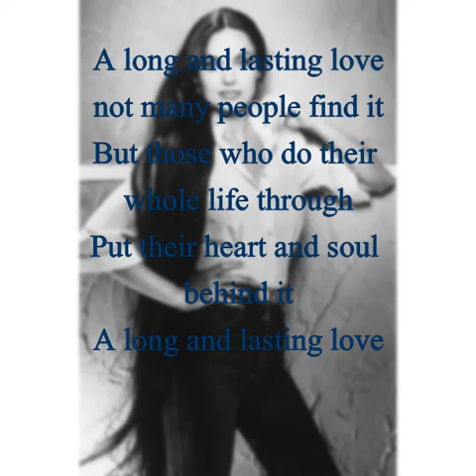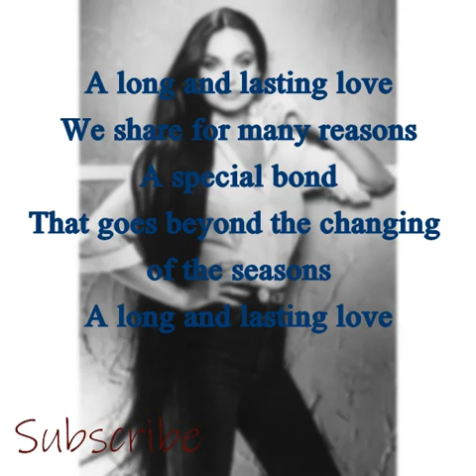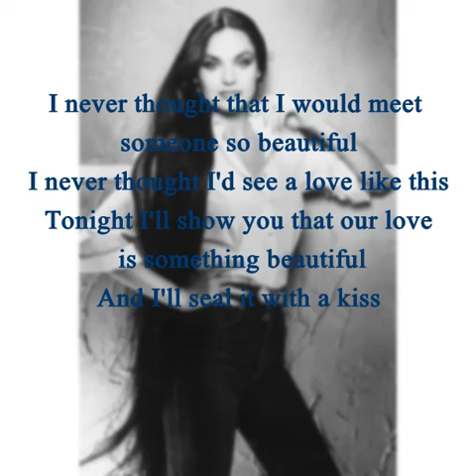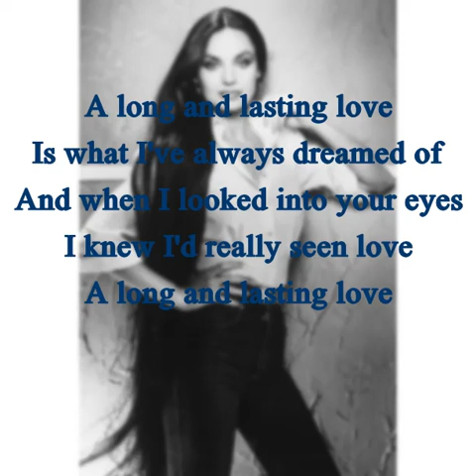A Long and Lasting Love - Crystal Gayle (Lyrics)